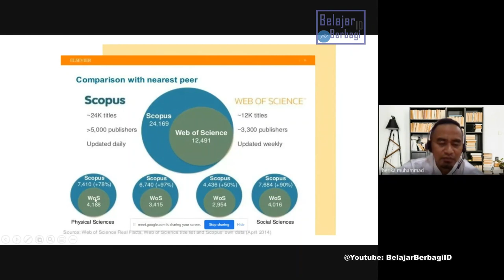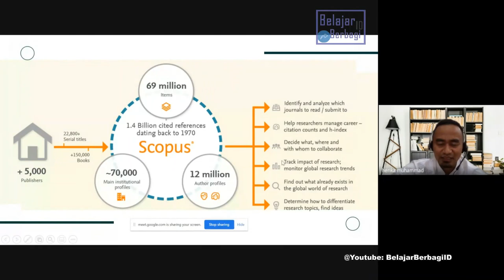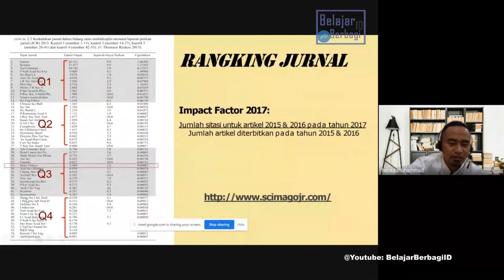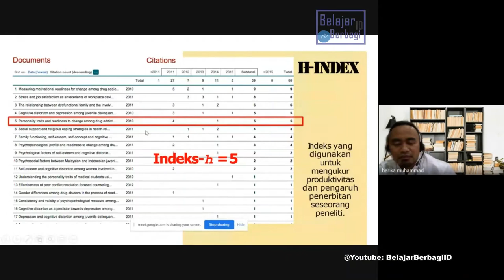Dibalik SISI Scopus, SCI Journal, Web of Science dan Perangkingan Journal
Mengapa Scopus, SCI Journal. Apa itu Indeks? Indeks yang  digunakan  untuk  mengukur  produktivitas  dan pengaruh  penerbitan  seseorang  peneliti.